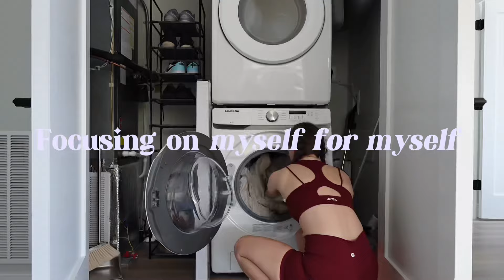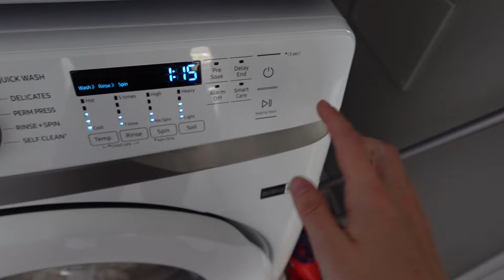focusing ON MYSELF FOR MYSELF: a wellness diary 🌷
Hi Guys! Hope you like today's video, lately, I have been really trying to implement habits that better myself and make me feel my best. See you soon!

all socials  @amyychappell
Instagram:  ￼ / amyychappell
TikTok:  ￼ / amyychappell